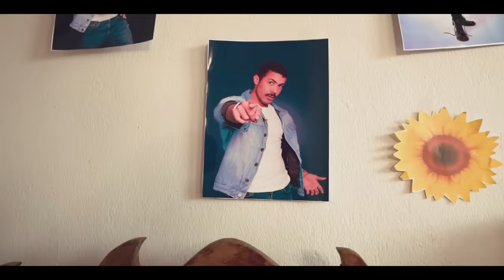EITA MARIETA / EPISÓDIO 2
🎶MUSICA 🎶CHEGO DE FININ / KAYO RODRIGUES